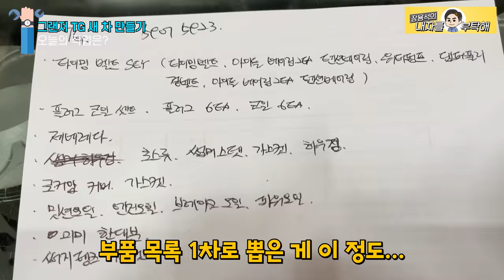#3 끝나지 않은 부품 사망 소식😨 | 그랜저TG 부품 오기전에 먼저 작업 시작합니다😎 | 05년 그랜저TG 새차 만들기 천만원 이벤트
드디어 첫 작업을 시작했습니다!

전면부 쪽부터 순서대로 탈거하는 도중...
점점 드러나는 죽어버린 부품들..!

추석에도 빠짐없이 영상 업로드됩니다😊

이벤트 참여는 메일로 받습니다.

1번 하남점 (카닥터모터스)  경기 하남시 샘재로 107-1
2번 남양주점   경기 남양주시 오남읍 양지로 77 가동 101호
3번 광주점(기계 고치는아저씨)  광주 북구 연양로95번길 9 1층
4번 부산점(케이티모터스) 부산광역시 기장군 정관읍 예림1로 6
5번 동탄신도시점(오토리페어) 경기도 화성시 효행로 1156번길 9 (병점동)